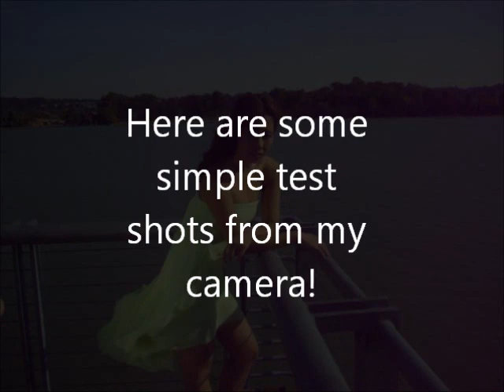Behind the Scenes-Fly Away Photo shoot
Ever feel like you just wanna fly? Break free of everything and show your true self but feel to scared to show the world? This collection is soft, elegant with a gentle touch, symbolizing a butterfly. Its a scary thing to show this side but every women has it and its okay to show it. Dont you want to show it?

Sorry about the quality of the video. The camera wasnt the best and it was so sunny out that the white clothes had this weird effect of making pink lines show up cause of the sun rays. But in the end it turned out okay so I am happy with the results.
I dont have the final photos but when I do they will be posted

I just bought Lindsey Stirling's CD off itunes and I love her music so much, and really thought this song went best with this shoot. I was having trouble pick a song, but after listening to her songs over and over again I found this one was a good fit, for her story behind the song is similar to the story behind my collection in some ways.

Crew:
Model- April Chang
Photographer-  Alexis Vanden Boscch
Make-up- Michelle Colli
Hair- Kalli Wyssen
Assistant- Cody Hansen
Designer/producer- Andrea D. {me}

It was so much fun working with this crew, I cant wait to work with them again and have more fun adventures!